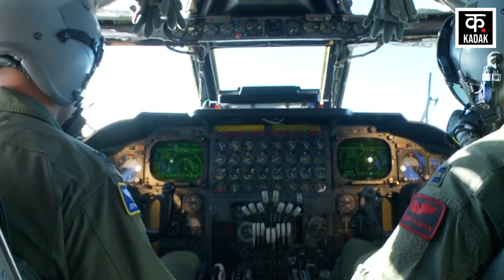Israel Hamas War : Hezbollah की खुली धमकी से थर-थर कांपा इजरायल! | Iran | Gaza | Palestine | America